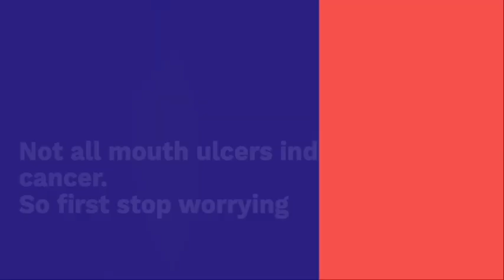MOUTH ULCER - मुँह के छाले